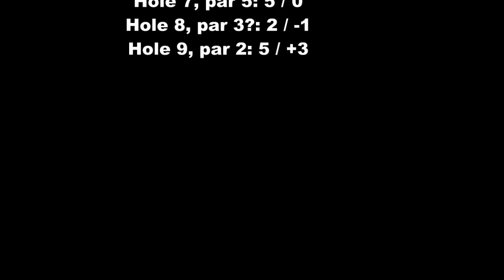Nick Plays - Minecraft: Yog-golf part 2!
Here I am playing Minecraft yog golf again, this time I talk into that mic I have in front of my face! Hope you enjoy :)